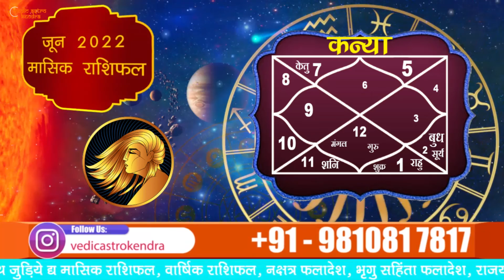कन्या राशिफल जून 2022 || Virgo Monthly Horoscope || Kanya Rashifal June 2022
कन्या राशिफल जून 2022 | Virgo Monthly Horoscope | Kanya Rashifal June 2022 | कन्या राशि जून 2022- बहुत उत्तम रहने वाला ये | Vedic Astro Kendra